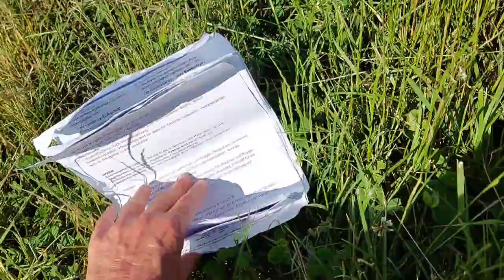🖼️ Porträt Spezial "Getreide" - Infos über Weizen, Roggen, Hafer & Co - Ackerpflanzen-Steckbrief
🤪 Zahlenfehler Korrektur 🤪: Es gibt "nur" ca. 1.000 Weizen-Sorten (nicht 10.000) - die 10.000 bringt man bei allen Getreide-Arten jedoch zusammen!

Videoinhalt & Infolinks zu den gezeigten Getreide-Arten:
00:00 Begrüßung
04:44 Hartweizen
09:32 Weichweizen
16:00 Gerste
22:24 Dinkel
24:45 Einkorn
25:47 Emmer
27:21 Roggen
27:22 Triticale
37:30 Mais

DANKE für dein DANKE und deine UNTERSTÜTZUNG! (*Hierbei handelt es sich um sog. Kaufst Du darüber etwas, wird der registrierte Partner am Umsatz beteiligt. Natürlich ohne Mehrkosten für Dich!)

Pflanzen-Vielfalt.NET ist ein großes Online-Lexikon für essbare Wildpflanzen, Bäume und Sträucher unserer Heimat. Das Portal bietet Informationen über Essbarkeit und Anwendung/Nutzen in Medizin und Heilkunde für über 300 Wildpflanzen und Bäume/Sträucher. Außerdem gibt es einen speziellen Bestimmungsbereich sowie Bestimmungshilfen in Form von Beschreibungstexten, Bilder und Videos!

Häufig verwendete Suchworte: Ackerpflanzen, Feldfrüchte, Getreide, Arten, Sorten, Hafer, Roggen, Weizen, Dinkel, Einkorn, Emmer, Zweikorn, Mais, Botanik, Botanik-Wissen, bestimmen, Bestimmung, essbar, giftig, Wildkräuter, Wildpflanzen, sammeln, biologie, doku, dokumentation, Führung, Bäume, Waldwissen;